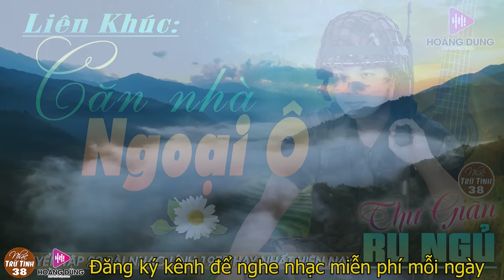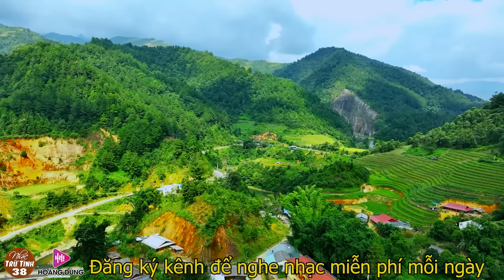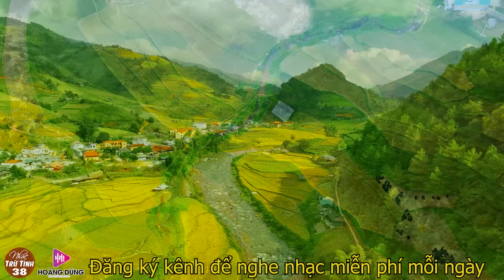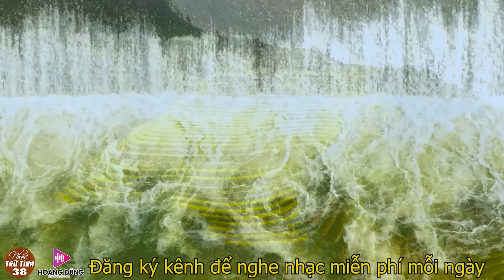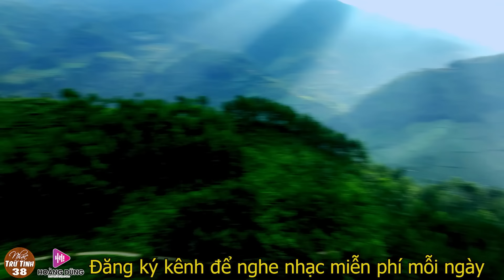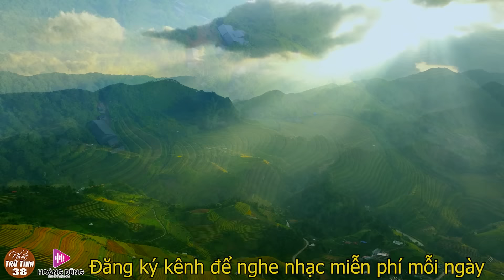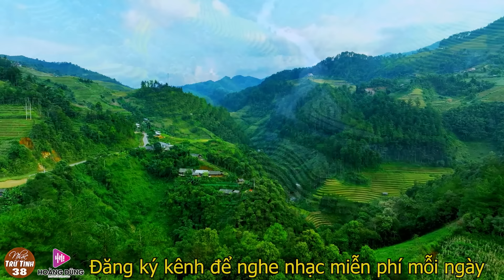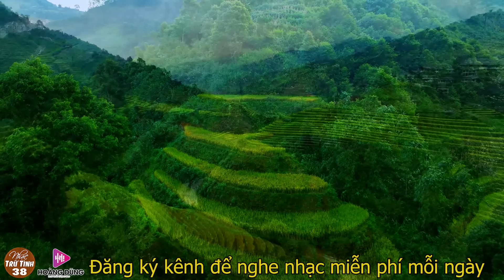CĂN NHÀ NGOẠI Ô - CÔNG TUẤN ➤ LK Nhạc Lính 1975 | Rumba Hải Ngoại Hay Vượt Thời Gian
➤Album ; CĂN NHÀ NGOẠI Ô - CÔNG TUẤN ➤ LK Nhạc Lính 1975  | Rumba Hải Ngoại Hay Vượt Thời Gian
➤Với Sự Thể Hiện Của Ca Sĩ : Giọng ca Độc Lạ - CÔNG TUẤN
- NHẠC TRỮ TÌNH 38 Hứa hẹn là kênh ca nhạc mang đến cho quý vị và các bạn những giai điệu êm đềm và sâu lắng nhất mỗi khi bạn đón xem !
➤Link KÊNH   /@nhactrutinh38
NHACTRUTINH38